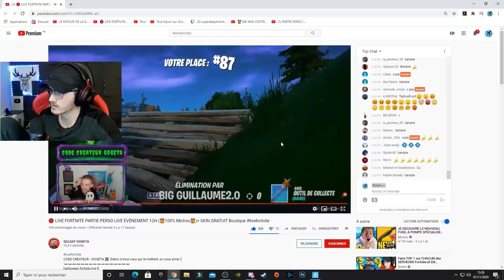WORLD RECORD de LA PLUS GRANDE INCRUSTE de BANANE sur FORTNITE ( +1000 Personnes )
🎆 TikTouk : LeVraiSouen

👕 Boutique ... tiens tiens tiens à venir